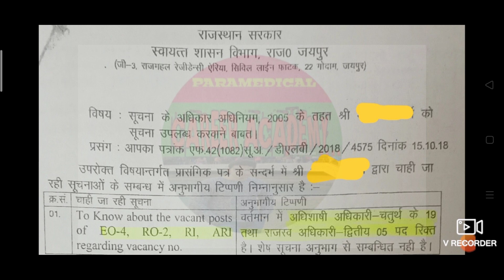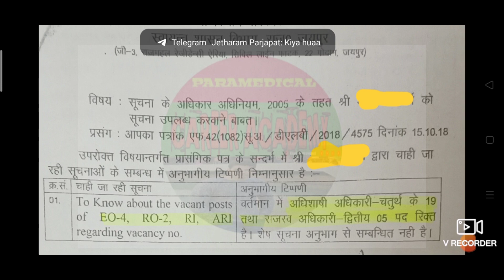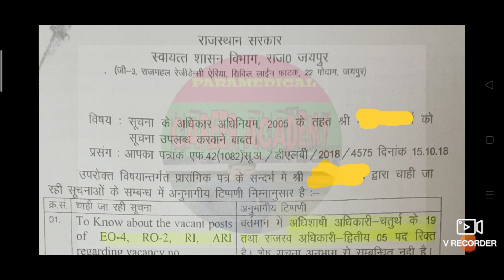EXECUTIVE OFFICER REVENUE OFFICER RAJASTHAN RECRUITMENT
#, SANITARY INSPECTOR, STS, AASHA WORKER, MALARIA INSPECTOR

PLAYLIST 2 EXAM PREPARATION
MP CHO ,RAJASTHAN CHO, STAFF NURSE, ANM, GNM, MPHW ,

PLAYLIST 3 EXAM PREPARATION
SANITARY INSPECTOR DIPLOMA AIILSG &NCVT ITI EXAM PREPARATION

SOCIAL MEDIA LINK👇

#1 telegram channel LINK👇

STAFF NURSE, PHARMACIST ,LAB TECHNICAL ,ANM ,GNM, MPHW, HEALTH INSPECTOR ,MALARIA INSPECTOR, ECG, TECHNICIAN ,HEALTH WORKER, TB HEALTH VISITOR, SENIOR TREATMENT SUPERVISOR HOSPITAL ATTENDANT , DRESSER, NURSING ORDANERY, JOB INFORMATION AND STUDY NOTES

#2 telegram channel LINK 👇

FIREMAN FIRE OFFICER FIRE STATION OFFICER FIRE SAFETY ENGINEERING
FIREMAN FIRE OFFICER FIRE DRIVER JOB INFORMATION

FIREMAN BOOK INFORMATION

#3 telegram channel LINK 👇

LABOUR INSPECTOR REVENUE INSPECTOR SANITARY INSPECTOR
This telegram group Only Govt job information

LABOUR INSPECTOR ASSISTANT LABOUR INSPECTOR
LABOUR OFFICER
 REVENUE INSPECTOR,  ASSISTANT REVENUE INSPECTOR
REVENUE OFFICER , FOREST GUARD,
EXCUTIVE OFFICER ,PATWARI, GRAM SEVAK
AND ALL VACANCY INFORMATION